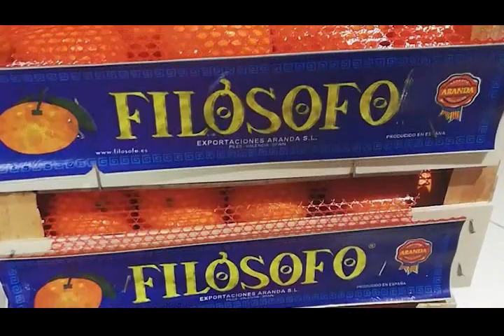Making M&M's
Création de l'évènement Saint-Nicolas à l'école du sacré coeur à Vivegnis. Réalisé par des mamans motivées